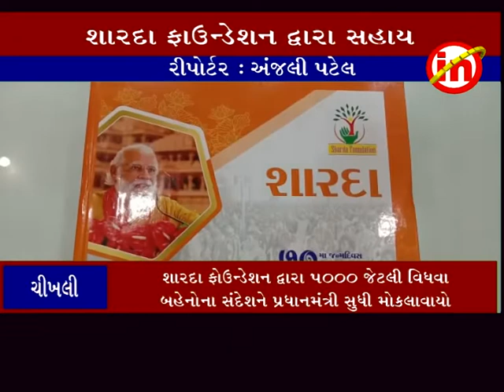ચીખલી : શારદા ફાઉન્ડેશન દ્વારા 5000 વિધવા બહેનો નો સંદેશો વડાપ્રધાન નરેન્દ્ર મોદીને મોકલાયો